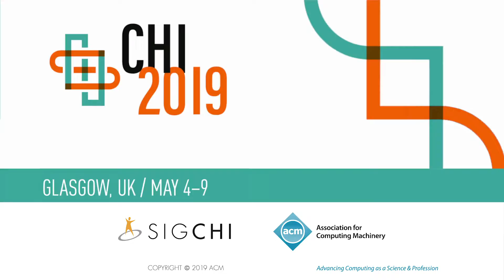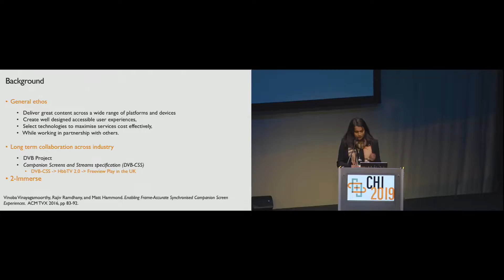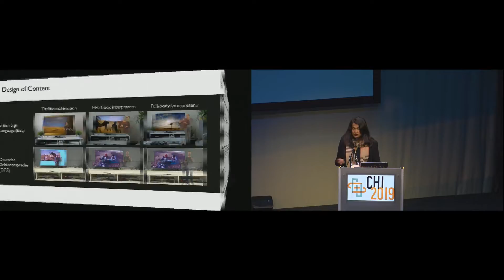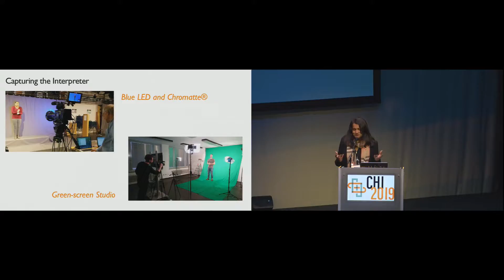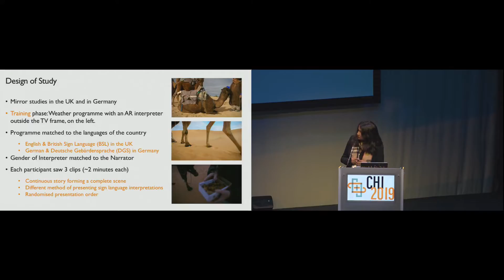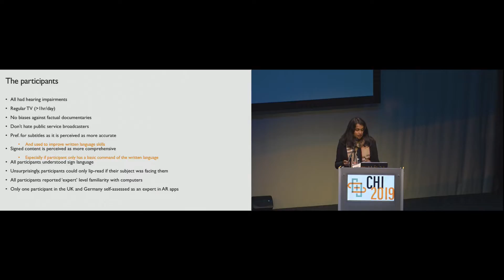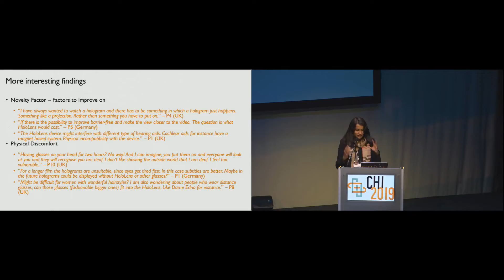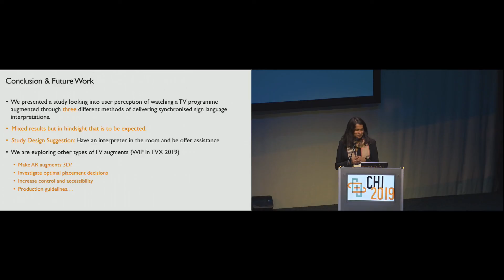Personalising the TV Experience using Augmented Reality: An Exploratory Study on Delivering ...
Personalising the TV Experience using Augmented Reality: An Exploratory Study on Delivering Synchronised Sign Language Interpretation
Vinoba Vinayagamoorthy, Maxine Glancy, Christoph Ziegler, Richard Schäffer

Session: AR/VR 2

Abstract
Augmented Reality (AR) technology has the potential to extend the screen area beyond the rigid frames of televisions. The additional display area can be used to augment televisions (TVs) with extra information tailored to individuals, for instance, the provision of access services like sign language interpretations. We invited 23 (11 in the UK, 12 in Germany) users of signed content to evaluate three methods of watching a sign language interpreted programme – one traditional in-vision method with signed programme content on TV and two AR-enabled methods in which an AR sign language interpreter (a 'half-body' version and a 'full-body' version) is projected just outside the frame of the TV presenting the programme. In the UK, participants were split 3-ways in their preferences while in Germany, half the participants preferred the traditional method followed closely by the 'half-body' version. We discuss our participants reasoning behind their preferences and implications for future research.